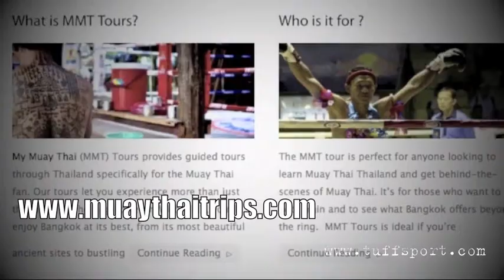Mymuaythai.com @ TUFFcamp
Mr. Nopadon Wongpakdee aka nopstar, owner of